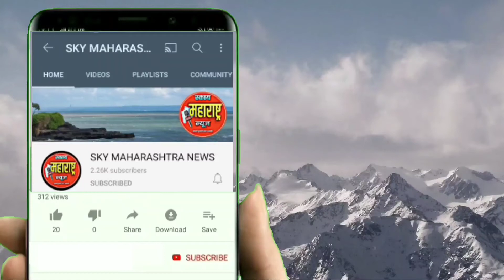अय टरबूज. रुग्णालयातील लोकांनी बोलावताच फडणवीसांनी फिरवली पाठ.आज नाशिकजिल्हा रुग्णालयात घडलेली घटना.